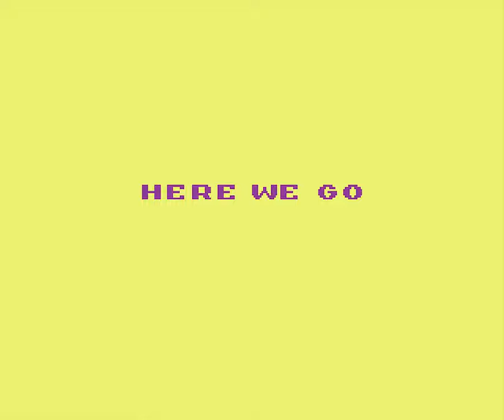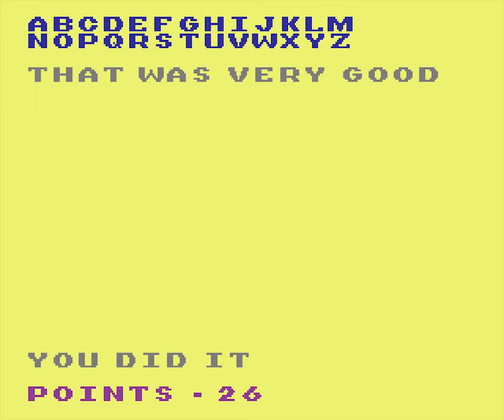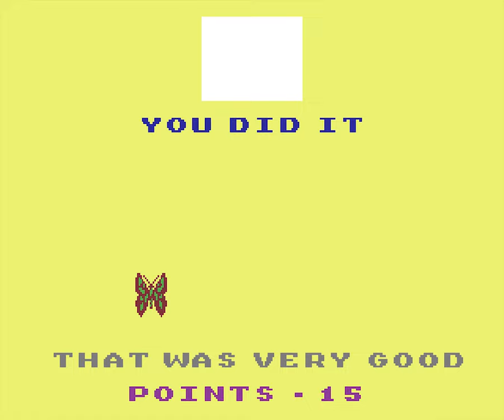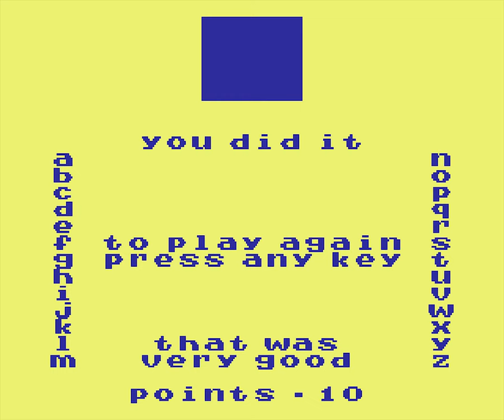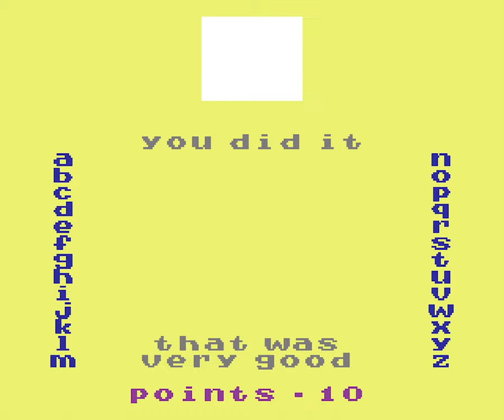ABC Caterpillar [Longplay]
What do you think of this ABC Caterpillar longplay for the Commodore 64?

Completion Criteria: Play each game

Developed by: Intelligence Quest Software
Published by: The Avalon Hill Game Company
Played by: Gremolin